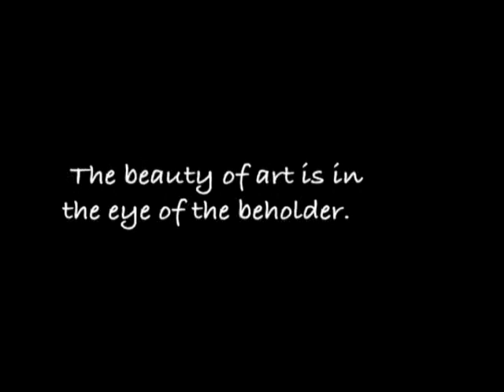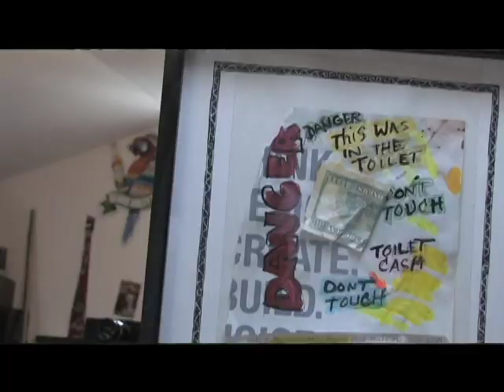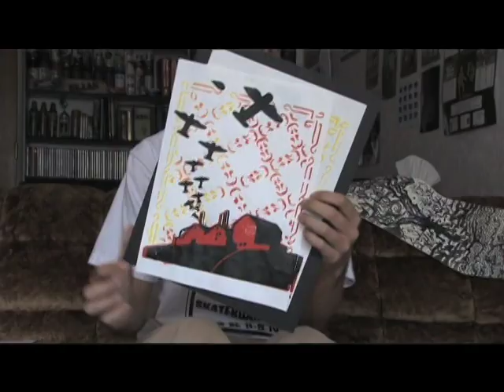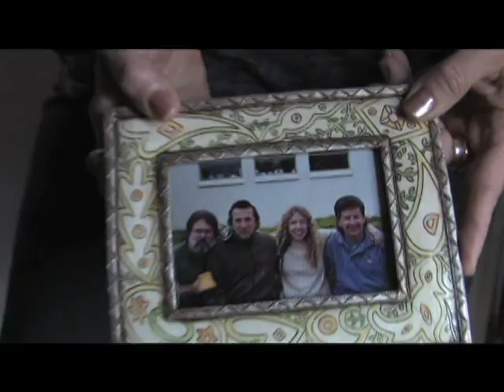Heart of Art- Documentary by Katie Richardson and Alex Sibaja, Spring 2010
Taking a deeper look into the visual arts, connecting the young generations of Placer High School art students(Auburn, California), their art teachers, and artists that came before them. The importance of creating without rules, restraints, or judgements is the seen in the successes of some of the most influential artists of our time.